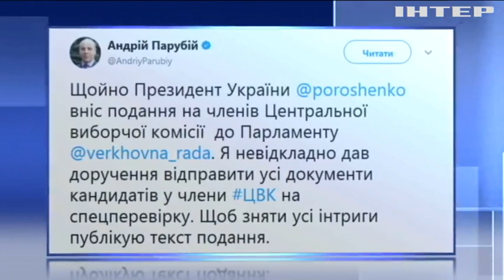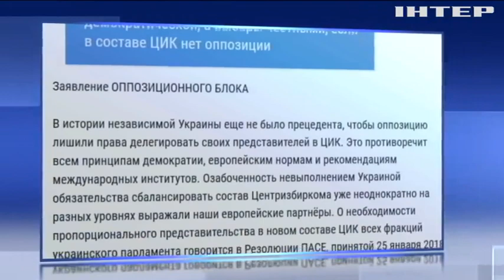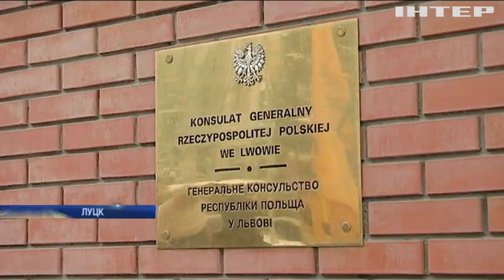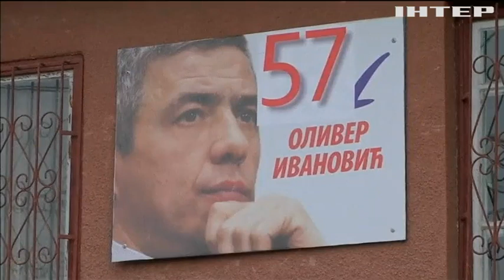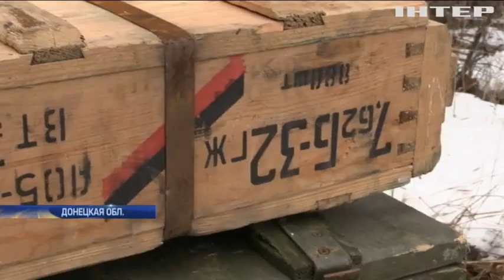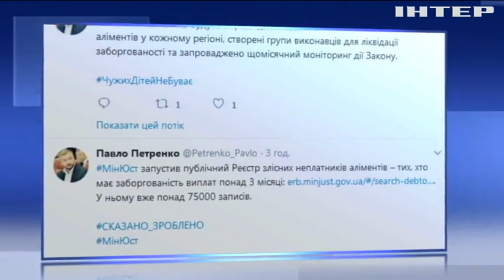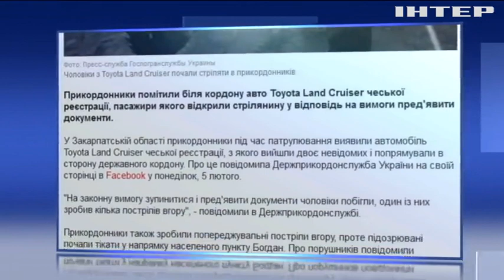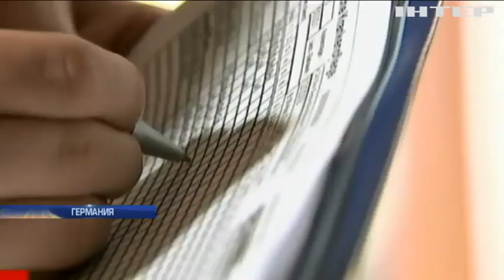Подробности, выпуск за 5 февраля 2018 года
Смотрите в этом выпуске: Порошенко подал на утверждение Рады состав Центризбиркома. Оппоблок настаивает на присутствии своих представителей в ЦИК. Скандальный закон Польши: в городах Украины прошли акции протеста.